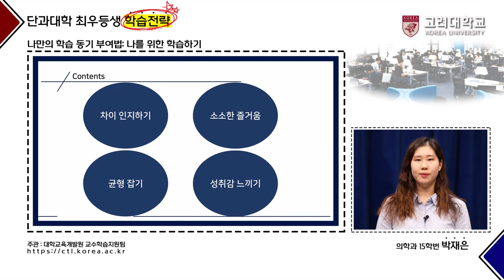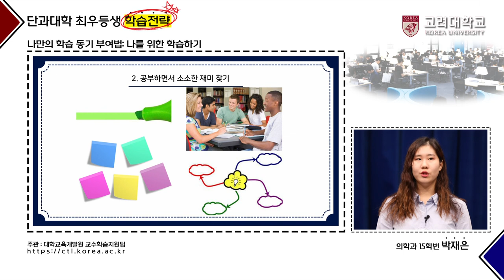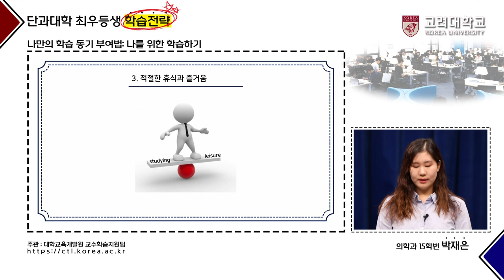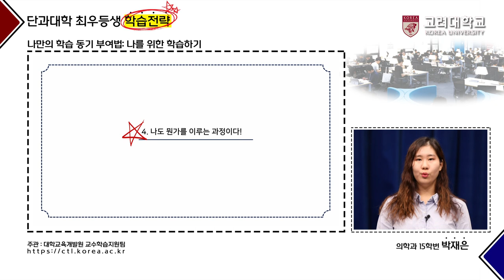[고려대학교 Korea University] 단과대학 최우등생 학습전략_의학과 15학번 박재은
[고려대학교 Korea University] 단과대학 최우등생 학습전략_의학과 박재은

의학과 15학번 박재은
-나만의 학습 동기 부여법: 나를 위한 학습하기-

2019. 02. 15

고려대학교